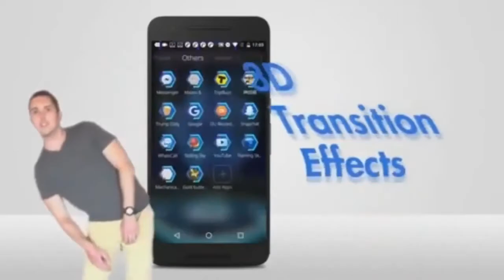Australian Internet - NFS Carbon Online Racing w/ Mealynk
XBL/PSN/Steam/Origin - Jazative

Thumbnail help by Mealynk! :)